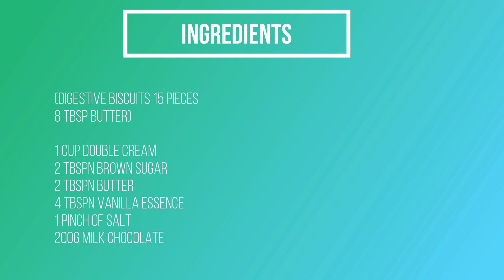How to make Chocolate tart